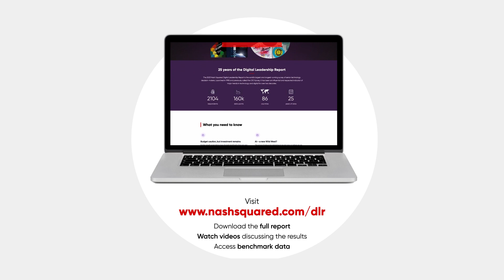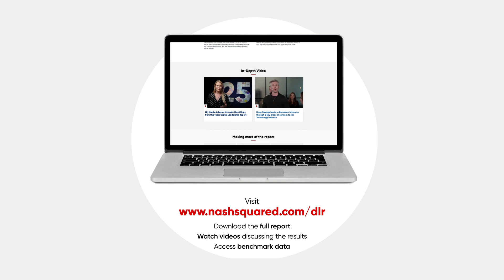Digital Leadership Report 2023 - Bev's Introduction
Nash Squared CEO, Bev White, introduces the 2023 Digital Leadership Report, now in its 25th year.